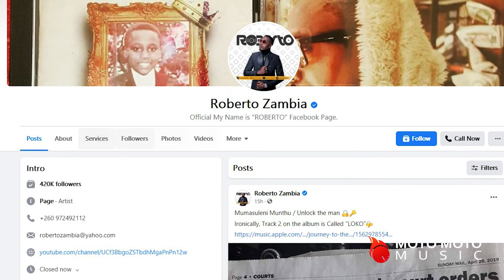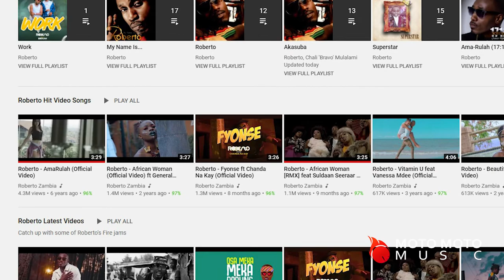Why Roberto Is The G.O.A.T of Zambian Music 🇿🇲 | MJ Wemoto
It's no secret at all that I love Zambian music and I have followed it closely for about 16 years roughly. One of the artists that made me appreciate Zed music even more is Roberto and after his monster song Amarulah, I have held him in high regard. There's so much more to Roberto's star though so Let's make the case for Roberto being the G.O.A.T of Zambian Music, shall we? 🇿🇲

Hosted by: MJ Wemoto produced by Moto Moto Music Africa